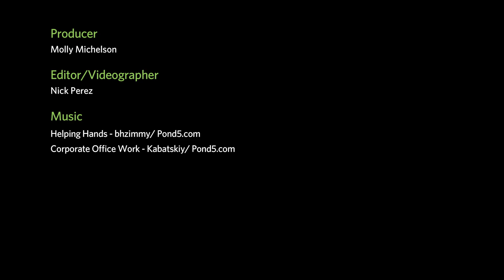Volunteers at the California Academy of Sciences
Learn about our hard working volunteers—who they are, what they get to do, and why their essential to our museum.